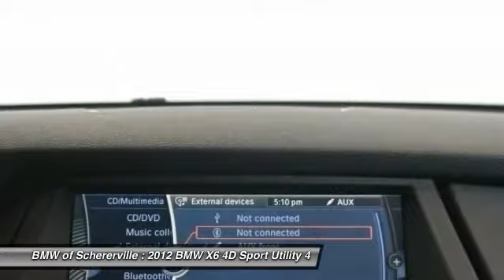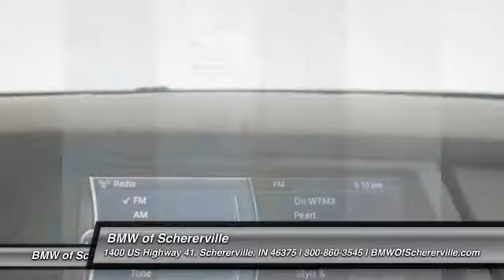2012 BMW X6 Schererville, Chicago, Gary, Lansing P4044B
2012 BMW X6 xDrive50i